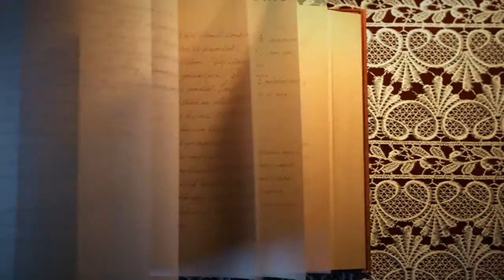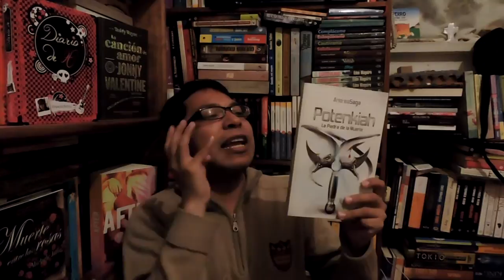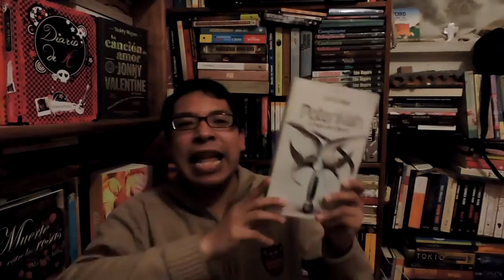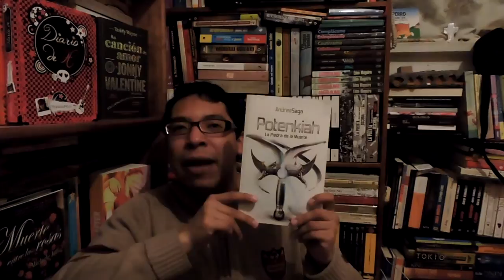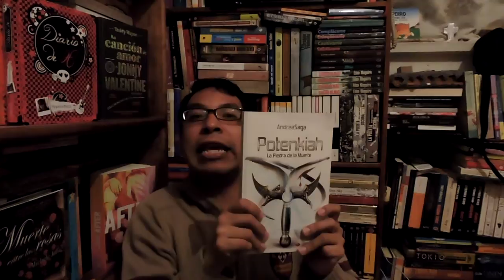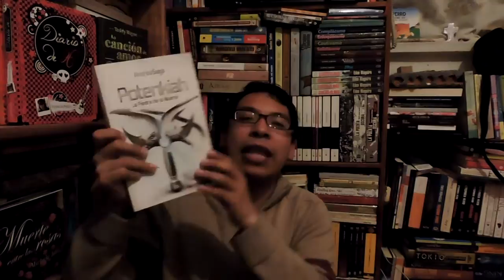RESEÑA: POTENKIAH DE ANDREA SAGA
Les recuerdo que voy a estar presentando este libro y su segunda parte la batalla por eloah  junto con andrea saga y jaime alfonso sandoval el sabado 21 de febrero en la fil mineria a las 11 de la mañana